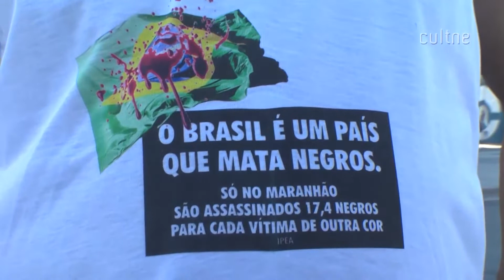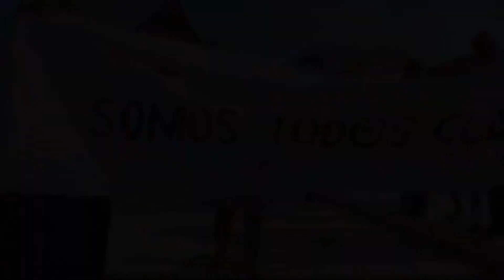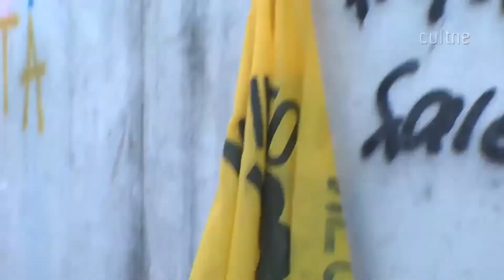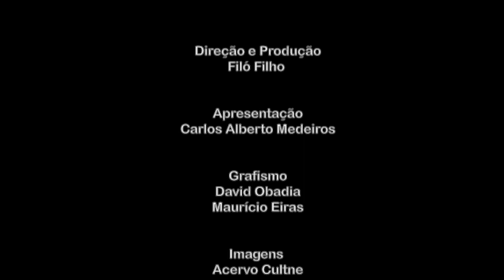CULTNE EM RESENHA - Programa Deise Benedito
Cultne apresenta o seu novo programa "Cultne em Resenha" com apresentação de Carlos Alberto Medeiros; produção, edição e direção de Filó Filho.  O projeto surge em virtude do isolamento social devido a pandemia do COVID-19, fazendo com que a comunidade afrodescendente possa refletir e conhecer os fatos que se apresentam no seu dia-a-dia.  O trigésimo-oitavo episódio tem como convidada a ativista e advogada, Deise Benedito.

Deise Benedito: com uma longa trajetória no Movimento Negro, especialmente no Feminismo Negro, fundou o portal online Geledés – Instituto da Mulher Negra e presidiu a Fala Preta – Organização de Mulheres Negras. Atua também no campo dos direitos humanos como advogada perita do Mecanismo Nacional de Prevenção e Combate à Tortura do Ministério da Justiça. É referência nacional nestes temas, com participações em seminários, congressos e conferências, tanto nacionais como internacionais tendo dialogado com a Iniciativa Negra sobre a tortura no sistema penitenciário brasileiro como prática de controle da população carcerária como elemento complementar da “Guerra às Drogas”.